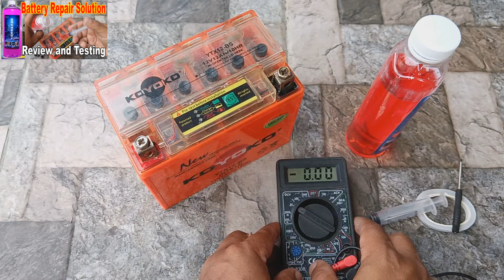Cara Baiki Bateri Rosak, Adakah berjaya? DIY / Battery Repair Solution Review and Testing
Percubaan produk online untuk repair bateri untuk kereta dan motosikal yang rosak dan berfungsi dengan baik
Testing online product repairing death battery for car and motorcycle and works very well